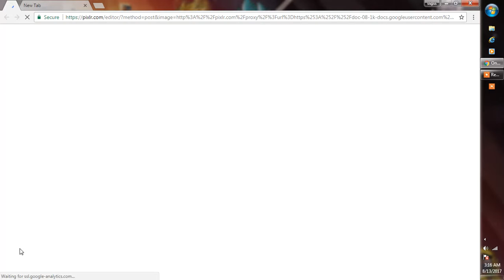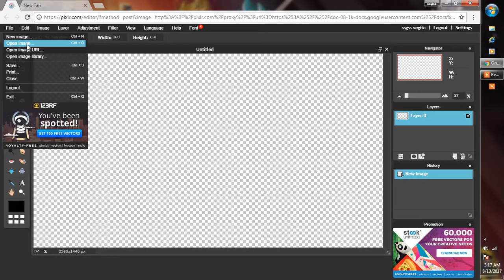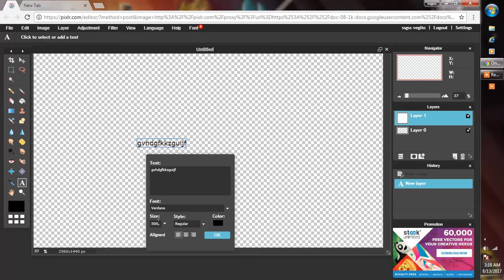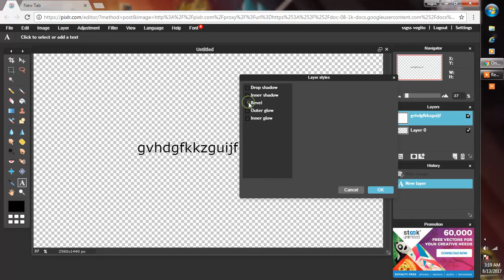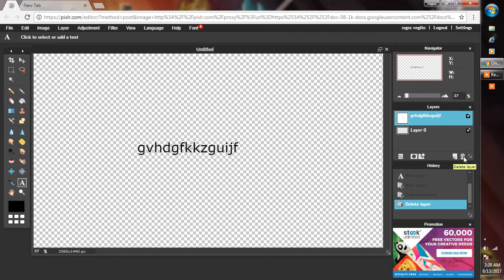laptop video sorry for the crappy audio